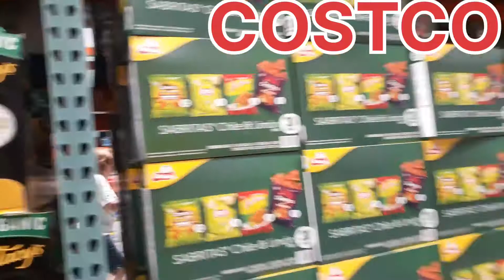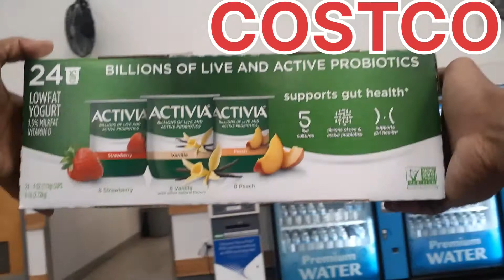COSTCO SHOPPING TODAY CALIFORNIA 2022